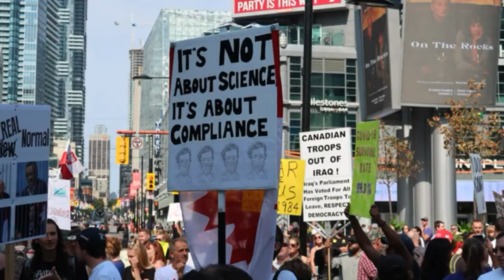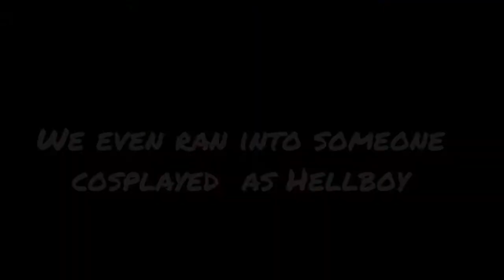highlights protest Kids of the future (uploded Oct /31/2020